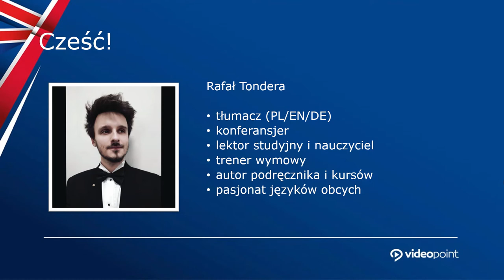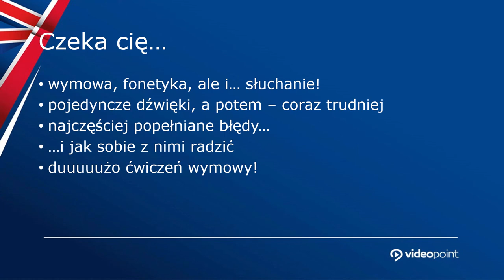Zyskaj angielski akcent! Trening wymowy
Lepsza wymowa to lepsze pierwsze wrażenie, które jest pomocne przy nawiązywaniu znajomości, szukaniu pracy, ale też w kontaktach biznesowych. Opanuj zasady poprawnej wymowy w języku angielskim! Strach o polski akcent przestanie Cię wreszcie paraliżować!

Żądny wiedzy?